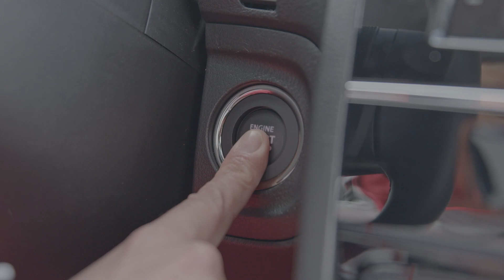SUZUKI VITARA HYBRID: L'AUTO DEI NOSTRI TOP TEST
Questo suv compatto è stato la nostra compagna di viaggio durante gli Ski test di Pampeago, dimostrandosi sempre all'altezza della situazione, soprattutto quando si è trattato di districarsi sulle strade innevate. Ve la presentiamo in questo secondo di quattro video che andiamo a proporvi con cadenza settimanale.